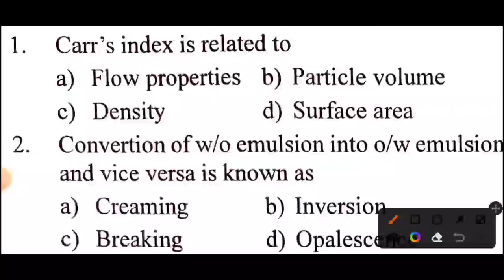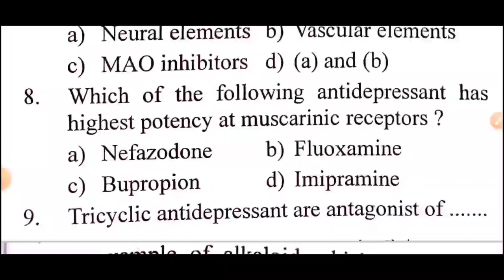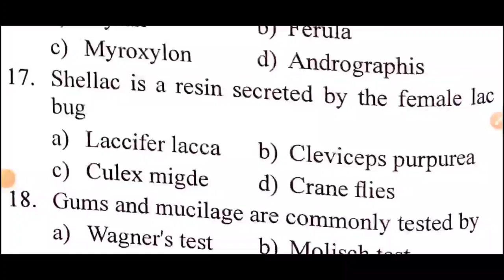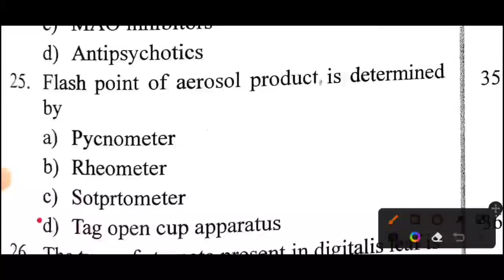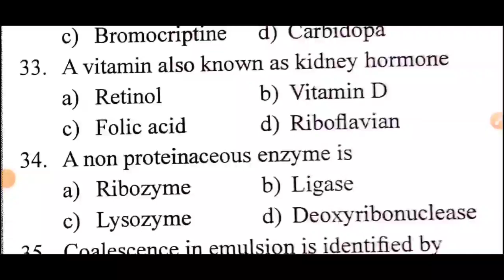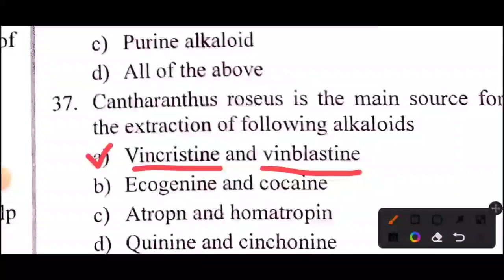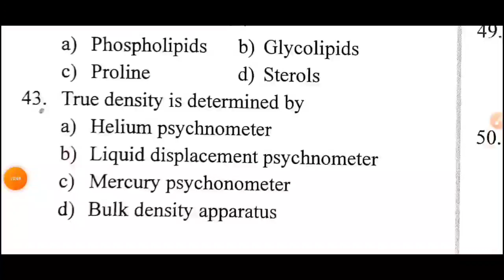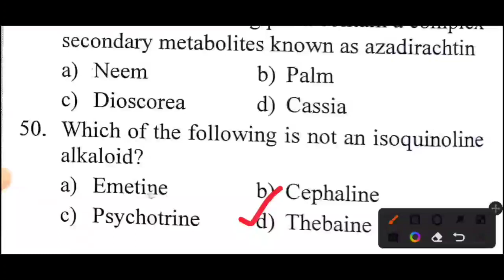TN MRB PHARMACIST EXAM QUESTIONS AND ANSWER | MODEL TEST 6